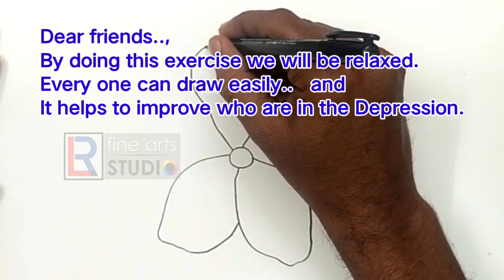Art Therapy activities || Pen Drawing || Easy drawing for learners.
The use of artistic methods to treat psychological disorders and enhance mental health is known as art therapy. Art therapy is a technique rooted in the idea that creative expression can foster healing and mental well-being.

People have been relying on the arts for communication, self-expression, and healing for thousands of years. But art therapy didn't start to become a formal program until the 1940s.

Doctors noted that individuals living with mental illness often expressed themselves in drawings and other artworks, which led many to explore the use of art as a healing strategy.

 Since then, art has become an important part of the therapeutic field and is used in some assessment and treatment techniques.